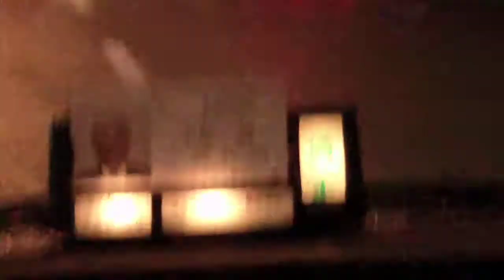Daily Skateboarding (09.12.30 - 31)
Daily Skateboarding (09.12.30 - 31) Starring: Editors Chief Shin Inoue and Osaka Locals.